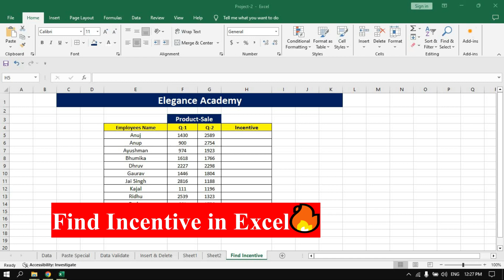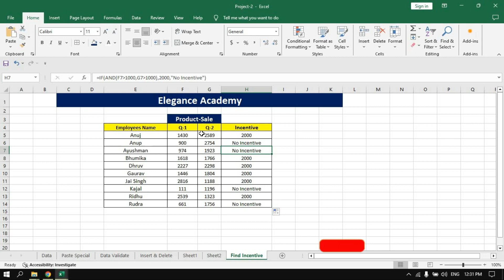Find Incentive in Excel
Excel Formula Question
Job Interview Question
Questions for job Interview

excel
excel shorts
excel tutoring
excel formula
ms excel
excel tricks
excel tips and tricks
data entry
advance excel
excel formula hacks
excel tutorial
excel vlookup
print titles in excel
short excel
data tab
drop down list in excel
excel formulas
excel shortcut
google sheet
index formula in excel
computer class
vlook up
vlookup
advanced excel
basic computer
computer excel
computer knowledge
computer shortcut keys
concatenate excel
data table
excel chart
excel column formatting
excel count
excel function
excel header and footer
excel hlookup

excel video
excel
Microsoft excel
ms excel me marksheet banana
ms excel tricks
pivot
pivot table
excel work
average excel
how to calculate average in excel
excel average